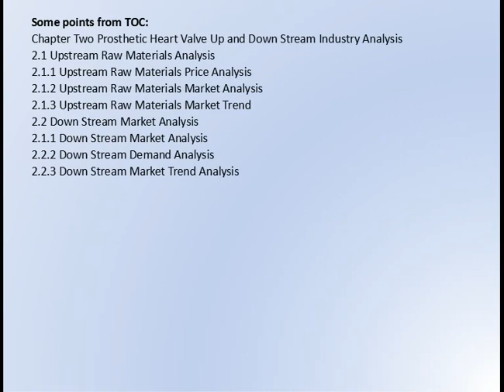Global Prosthetic Heart Valve Market